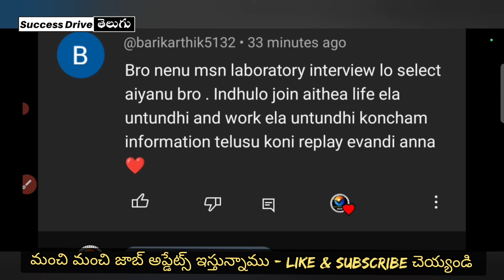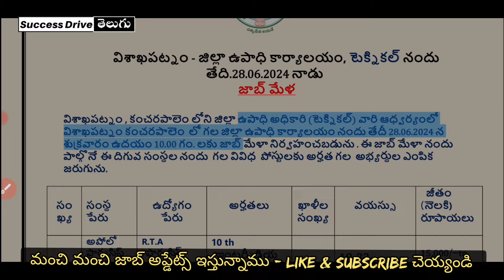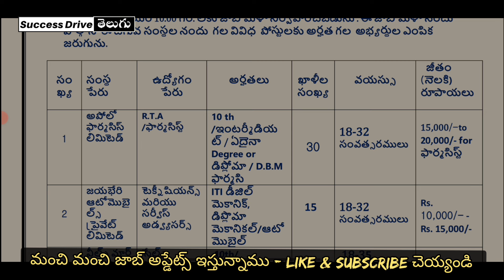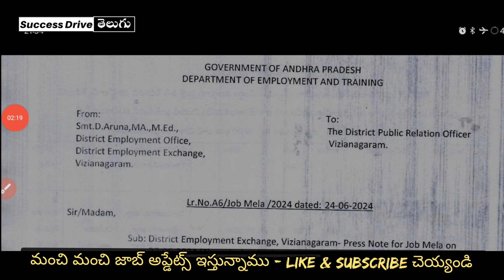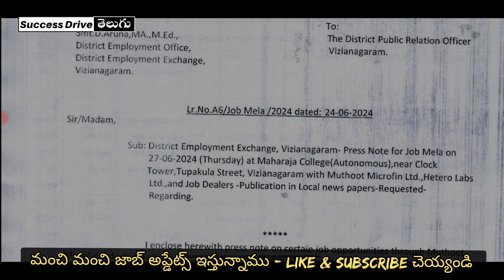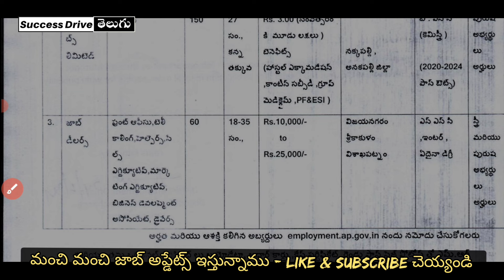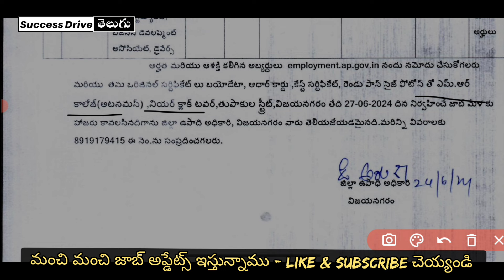VIZAG & VIZINAGARAM MEGA JOB MELA 2024 | MEGA JOB MELA JOBS IN VIZAG | SUCCESS DRIVE TELUGU